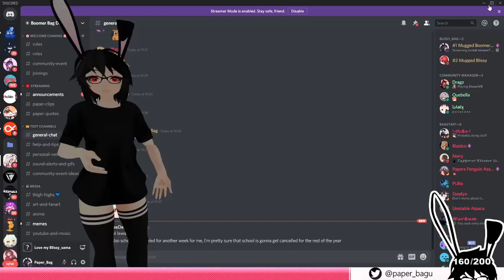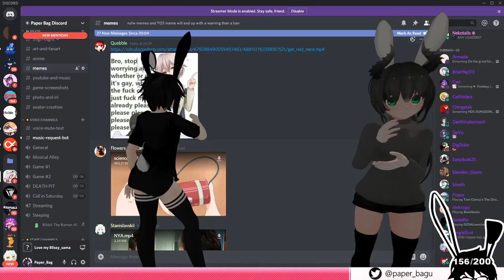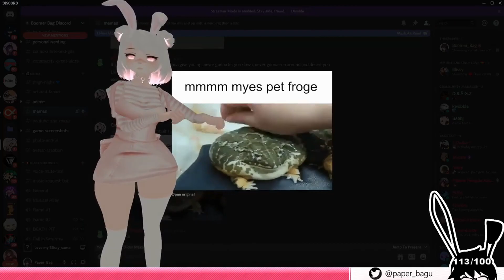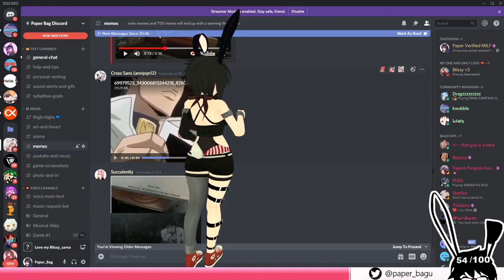Paper highlight 5 ¨Couple Fight?¨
Video is made by the wonderful GGduh so show him some love